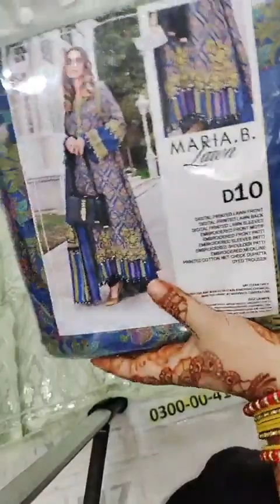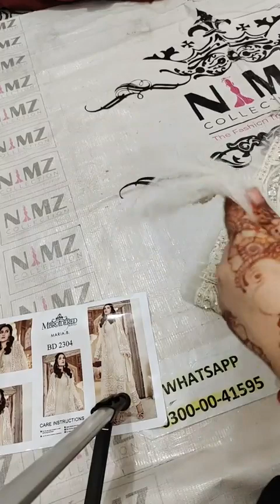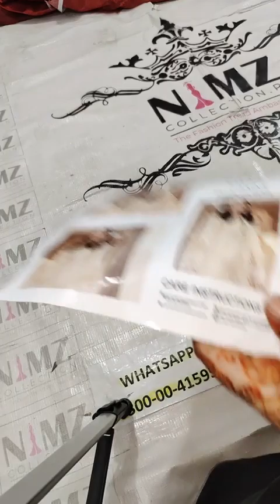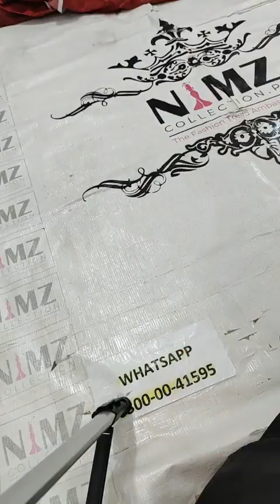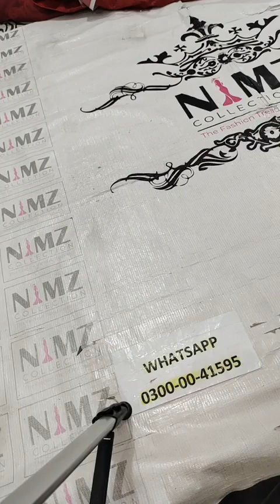March 14, 2022 | Afternoon Session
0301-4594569